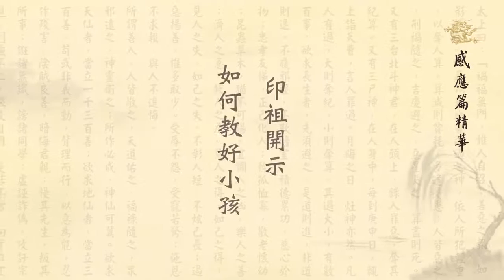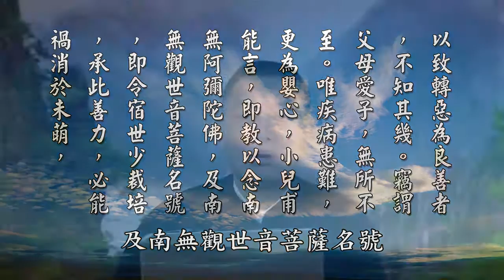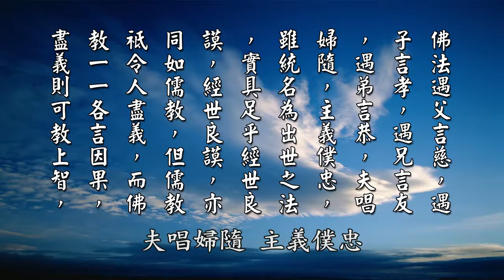黃柏霖警官 感應篇精華 36